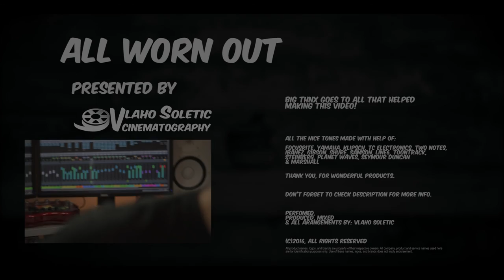All Worn Out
Salutations!

Thank you for checking out this music video.
Finally, first time I'm recording me, my self and I in performance of original song: All worn out.
Have to say, I'm a bit shy, but I hope you're gonna like the video and music.

Arrangements made, mixed and produced by yours sincerely.

I would like to thnx my love ones, as they had a patience to be there for me and leave me alone when needed :)

Quite a lot of new gear behind this song.
Amazing plugin and huge help in composing.

This thing is simply amazing.

Have to mention guys that inspired me to do this video, so go ahead, check them out:

If you would like to know more about signal chain, or how to make these kind of videos, be sure to ask through the comment section.